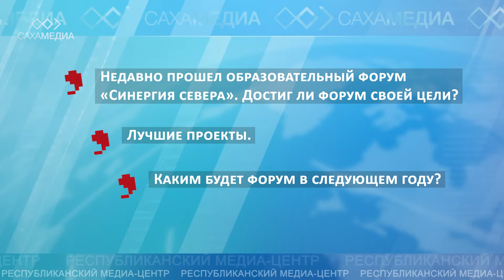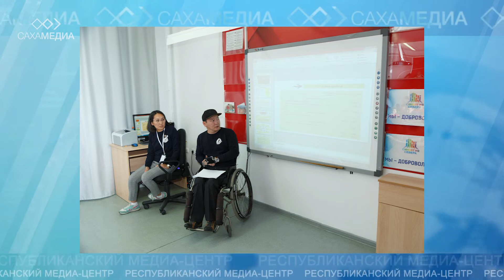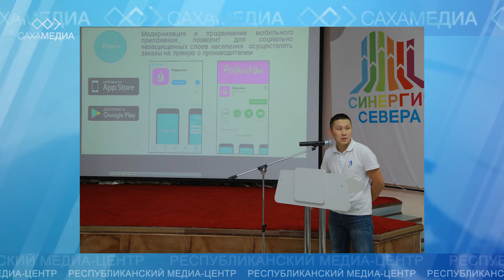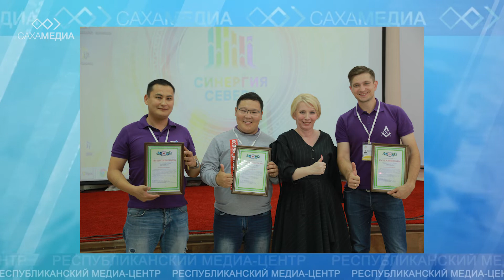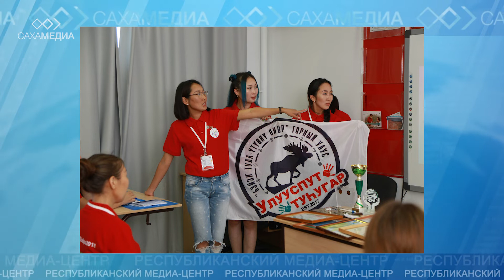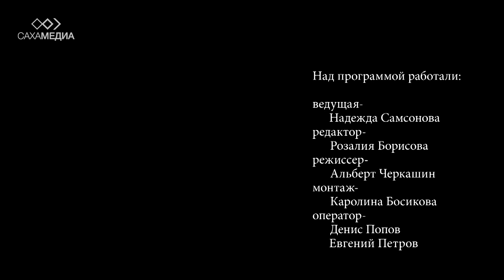«Акцент»: Иван Луцкан о будущем форума «Синергия севера»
Самый масштабный молодежный форум в Якутии «Синергия Севера» зажег новые имена в сфере инженерии. В числе трех направлений: «Ты — предприниматель», «Я – Инженер» и «Мы — добровольцы» в течение пяти дней проходила образовательная программа с участием ведущих экспертов Москвы и других центральных городов России. Об итогах форума и каким будет «Синергия Севера» в следующем году рассказывает министр по делам молодежи и семейной политики РС(Я) Иван Луцкан.